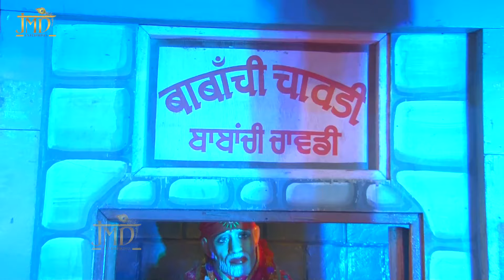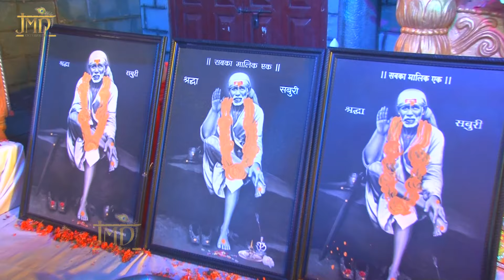"Pag Pag Te Guruji" Nidhi Sahil - जितना प्यारा भजन है उससे भी ज्यादा गहरे इस भजन के भाव है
"Pag Pag Te Guruji Mera Man Rakhna" Nidhi Sahil - जितना प्यारा भजन है उससे भी ज्यादा गहरे इस भजन के भाव है

Song - Pag Pag Te Guruji

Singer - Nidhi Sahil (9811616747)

Lyrics - Pradeep Sahil
पग पग पे गुरु जी मेरा मान रखना,
वांग माँ पेया दे सदा मेरा ध्यान रखना,

कदे भी न मुख तुसा साडे वलो फेरना,
बन के हमेशा रहना बच्या दी  प्रेरणा,
हाथ सिर सदा होक मेहरबान रखना,

शुक्र मनावा तेरा लख लख वारी मैं,
तनु तक भूल जावा दुनिया ही सारी मैं,
मैनु अपना बना के दया वां रखना,

लेखा विच कदे भी न लिखियो जुड़ाइयाँ,
भूले के भी मैनु कदे भूलियो न साइयाँ,
साढ़े वल सदा अपना रुझान रखना,

विच तूफान मैनु साहिल दी लोड नहीं,
तेरे हुन्दियां वे दाता पेनी कोई थोड़ नि साया रेहमता दा मेरे उते तान रखना,

Watch : "Pag Pag Te Guruji” from JMD Music & Films